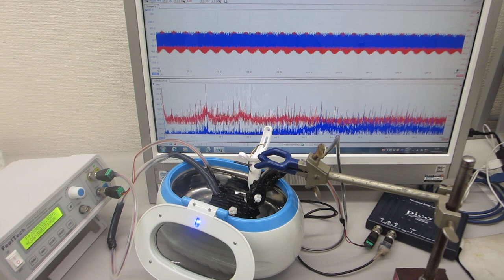スイープ発振とパルス発振による、メガヘルツの超音波洗浄器（42kHz 26W)実験（超音波システム研究所）